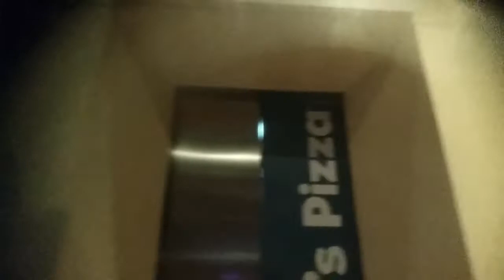Thailand Rembrant Walkabout and Shoutout